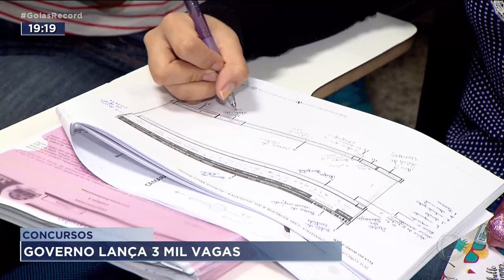CONCURSOS GOVERNO LANCA 3 MIL VAGAS